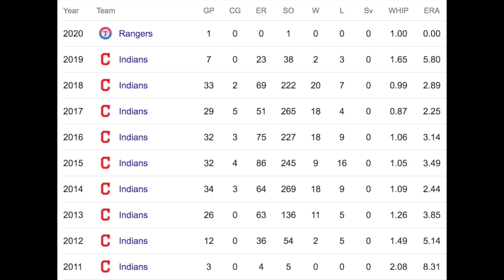NY Sports Big News Reactions (Corey Kluber, Francisco Lindor, Robert Saleh and More!)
Reacting to some of the big NY Sports story lines